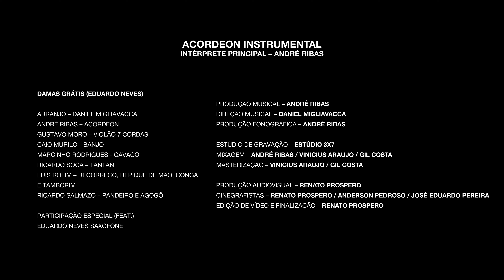ACORDEON INSTRUMENTAL - DAMAS GRÁTIS - ANDRE RIBAS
"DAMAS GRÁTIS" (EDUARDO NEVES) É A QUINTA FAIXA DO NOVO DISCO DO ACORDEONISTA ANDRÉ RIBAS, "ACORDEON INSTRUMENTAL".

ANDRÉ RIBAS - Acordeon
GUSTAVO MORO - Violão 7 cordas
CAIO MURILO - Banjo
MARCINHO RODRIGUES - Cavaco
RICARDO SOCA - Tantan
LUIS ROLIM - Recorreco, Repique de mão, Conga e Tamborim
RICARDO SALMAZO - Pandeiro e Agogô
Participação especial (feat.) EDUARDO NEVES - Saxofone

Produção Musical
ANDRÉ RIBAS

Direção Musical
DANIEL MIGLIAVACCA

Produção Executiva
LUCIANO MORO

Gravado / Mixado / Masterizado
3X7 Estúdio   Curitiba - Brasil

Mix & Master
VINICIUS ARAÚJO
GIL COSTA
ANDRÉ RIBAS

Video Direção / Câmera / Edição
RENATO PRÓSPERO